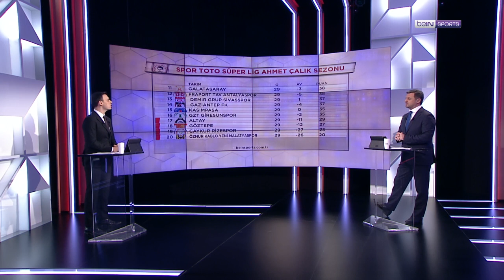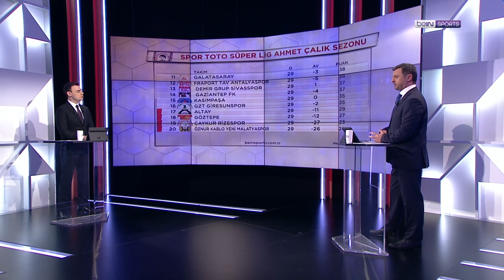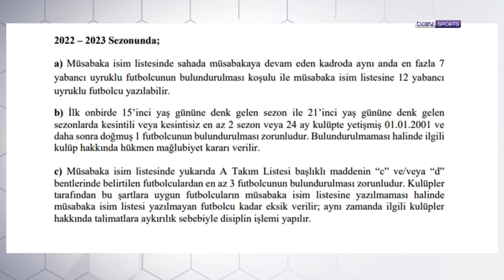30. Haftanın Taraftar Kadroları | Sanal Direktör | Cihan Erduran & Raşit Altun